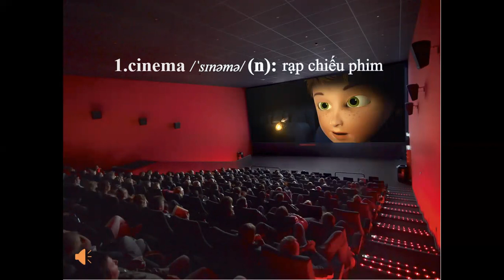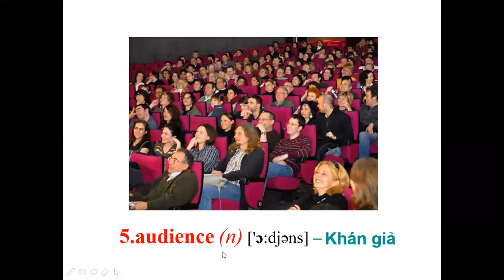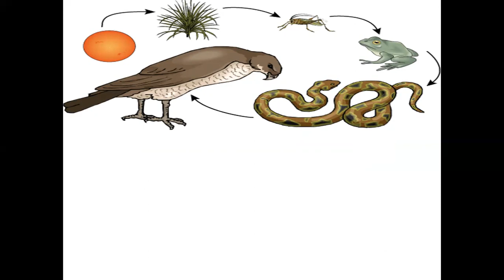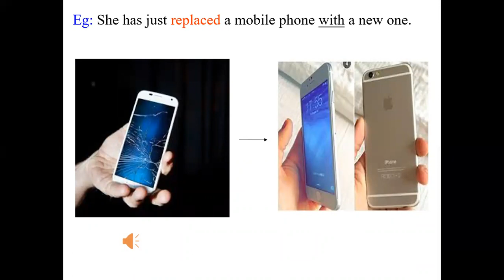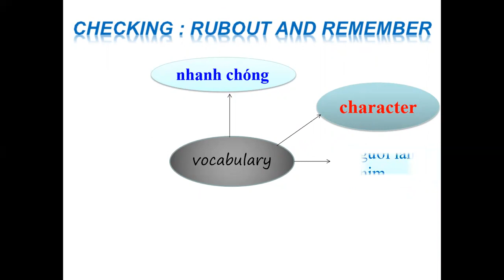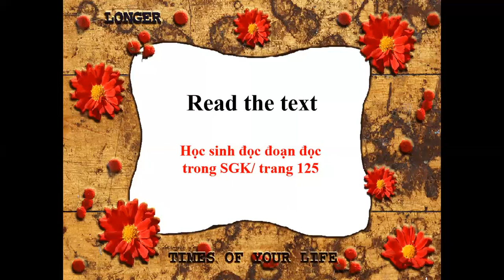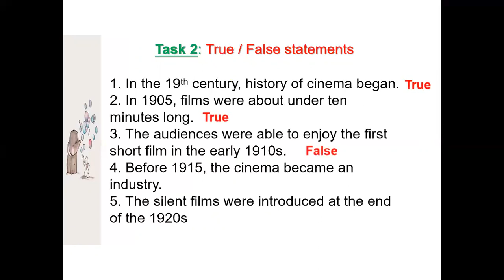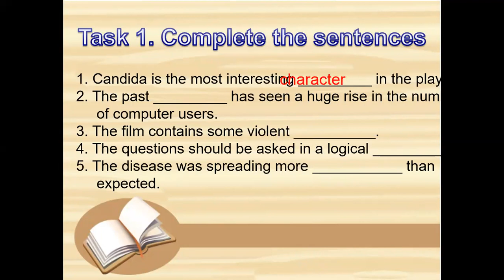TIẾNG ANH LỚP 10 UNIT 13 READING